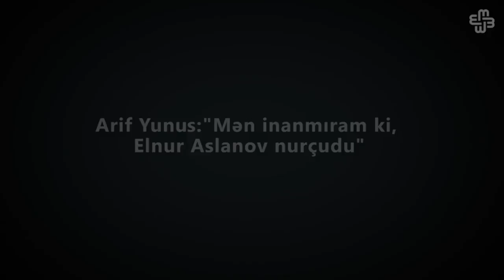Arif Yunus:"Mən inanmıram ki, Elnur Aslanov nurçudu"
Arif Yunus ölkədə yeni gündəmə gələn nurçular, gülənçilər söhbətinin hakimiyyət daxili çəkişmələrin nəticəsi olduğunu hesab edir.